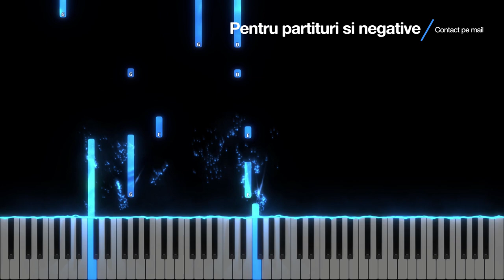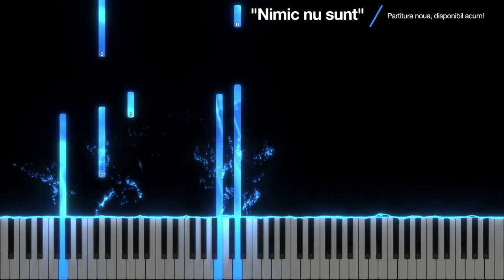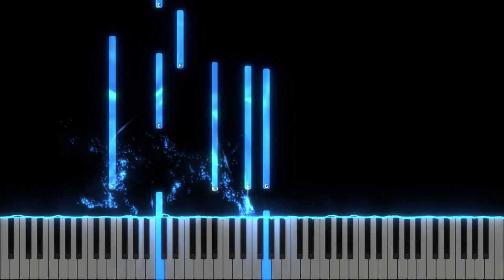Pe Isus doresc sa-L vad eu cel dintâi - Amalia Decean / NegativPian - Tutorial - partitura disponib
Tempo : 62